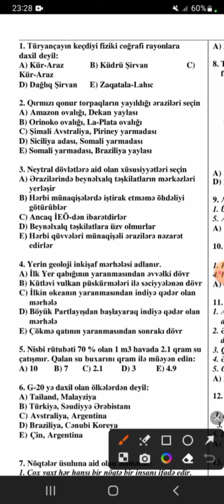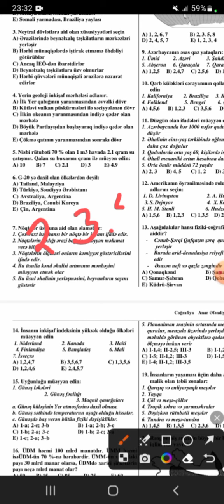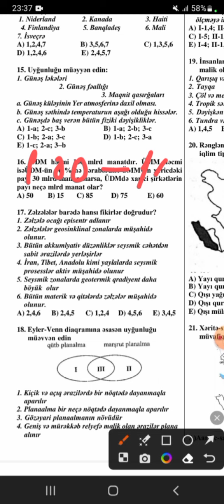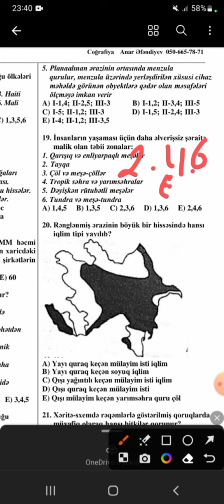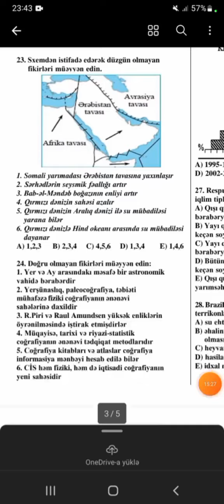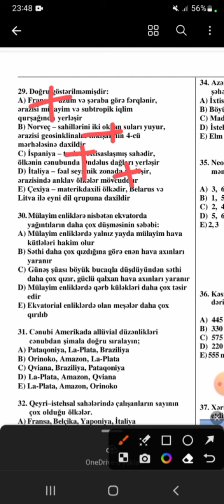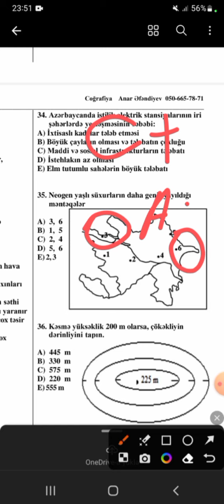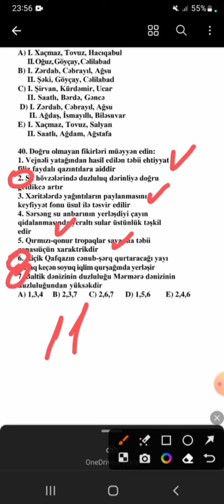BPA-da ÜSİ 1-in coğrafiya fənni üzrə sualların izahı